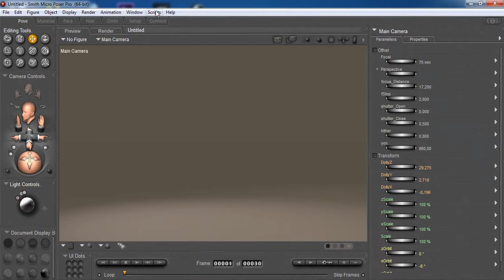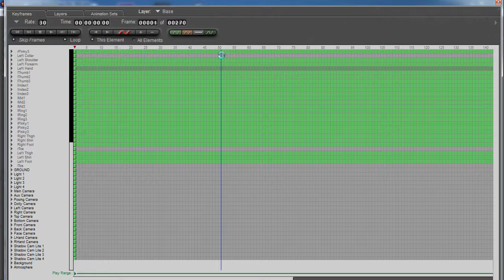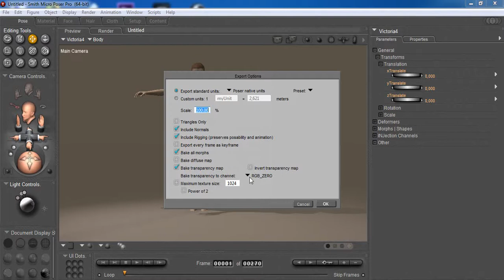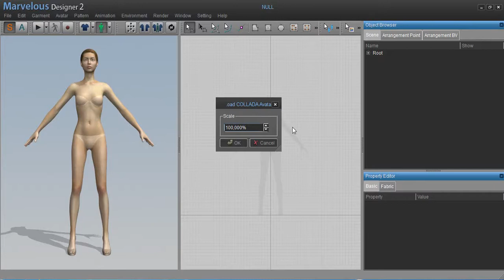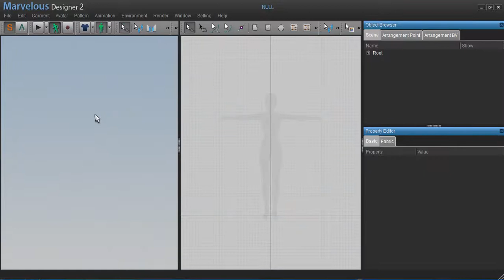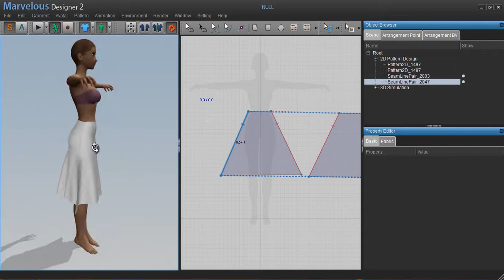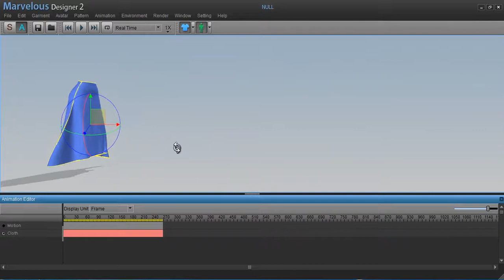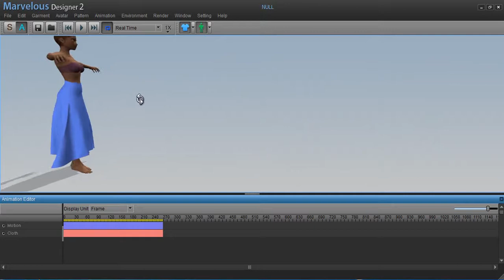Tutorial Importar animación de Poser en Marvelous Designer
En este video les muestro como poder exportar una animación de Poser para poder usarla en el programa Marvelous Designer 2, en el cual realizar una simulación dinámica de ropa.